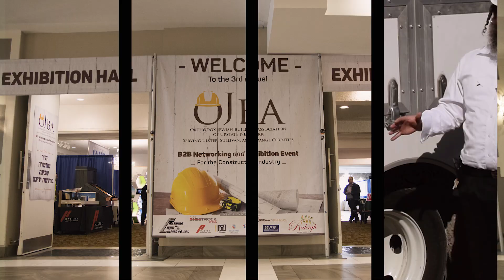Paving Solution Testimonial for the OJBA Expo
A live testimonial for the OJBA mega construction and management industry by Paving Solutions

The OJBA Expo & Networking Event accomplishes the most targeted marketing possible in all of the construction and management industry. Contractors and real estate, facility and institutional managers of all levels are invited to participate in the Trade Show. These include general contractors, renovation contractors, and developers. Realty management professionals, who are constantly hiring all sorts of construction professionals and suppliers, join this event as well.

Partaking at the OJBA Event provides you with the best opportunity to exhibit your product or service in front of thousands of influential construction and maintenance professionals who are all potential construction-associated buyers of the Upstate NY & North Jersey region.